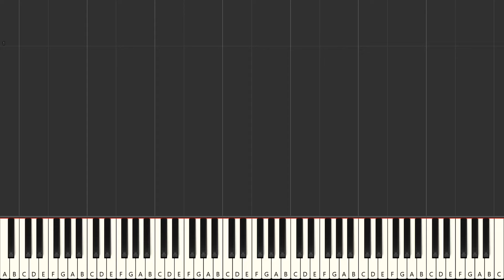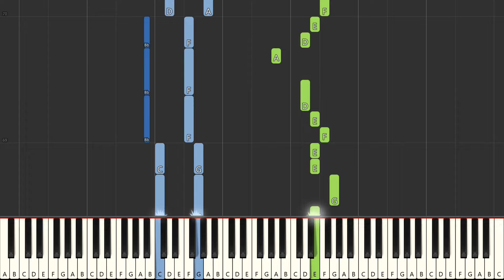Michael Schulte, R3HAB - Waterfall (EASY Piano Tutorial) (+ Noten)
"Waterfall" by Michael Schulte and R3HAB for Easy Piano.